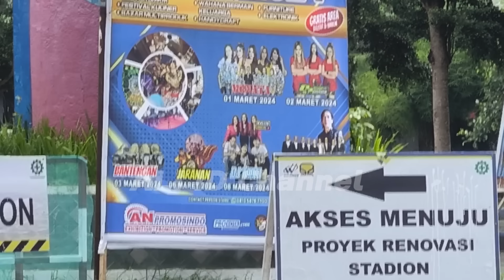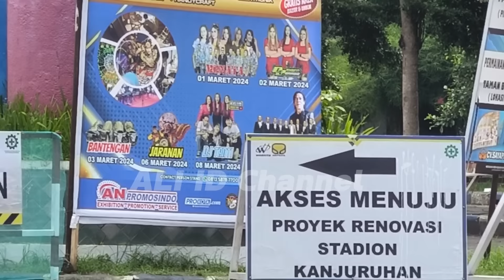DJ Tanti & Monata tampil di Stadion Kanjuruhan‼️begini kondisi terkini Stadion Kanjuruhan Malang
Hari ini DJ TANTI tampil di stadion Kanjuruhan,,besok orkes new Monata juga sama di halaman stadion Kanjuruhan